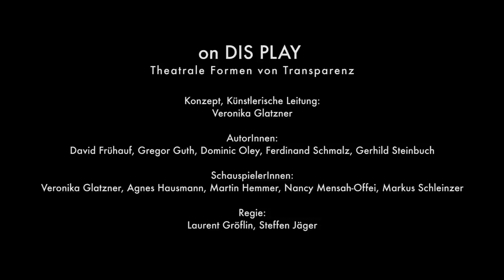on dis play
theatrale Formen von Transparenz

Herbst 2014 , Wien Hernals

Konzept, künstlerische Leitung
Veronika Glatzner

AutorInnen
David Frühauf, Gregor Guth, Dominic Oley, Ferdinand Schmalz, Gerhild Steinbuch

SchauspielerInnen
Veronika Glatzner, Agnes Hausmann, Martin Hemmer, Nancy Mensah-Offei, Markus
Schleinzer

Regie
Laurent Gröflin, Steffen Jäger

Trailer: Jan Zischka

Eine Produktion von Verein Tempora in Hernals:

Fünf AutorInnen haben sich intensiv mit den Potenzialen und Risiken der viel diskutierten Transparenzgesellschaft auseinandergesetzt. Fünf SchauspielerInnen werden die entstandenen Monologe in fünf Schaufenstern des Hernalser Spitzes spielen, im Loop. Zwei Stunden hat das Publikum Zeit, sich frei zwischen den Spielorten zu bewegen, von Monolog zu Monolog. Premiere ist am 30. Oktober 2014.

Im digitalen Netz gewähren wir zunehmend Ein-Sicht in unser Selbst. Die Selbstinszenierung auf diversen sozialen Plattformen dient einerseits zur Identitätskonstruktion aber auch zur Selbstvermarktung in einer Markt-orientierten Gesellschaft. Diese Transparenzsteigerung beschränkt sich aber nicht nur auf den digitalen Raum, sondern spiegelt sich auch in urbanen Lebenswirklichkeiten wider. Wir straffen unsere Körper in den Auslagen der Fitnesscenter, sitzen in verglasten Cafés und arbeiten in überdimensional großen Fenstern. Während einerseits die Empörung über Abhör- und Datenspeicherungsmethoden zwar einen Höhepunkt erreicht, wächst zeitgleich unsere Bereitschaft, die eigene Identität transparent, gläsern zu gestalten. Bisher verborgene Lebens- und Arbeitsräume werden so einsehbar.